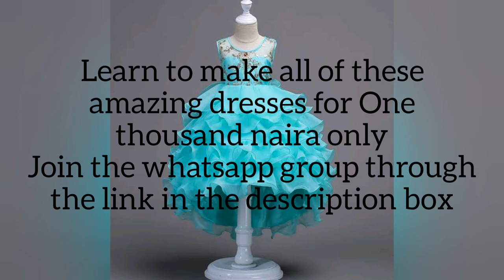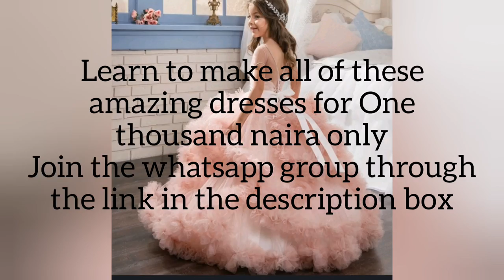How-to make cloud effect, cascading, frills, ball gown s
FREE TUTORIAL! FREE TUTORIAL! FREE TUTORIAL!

*HOW TO CUT AND SEW CHILDREN'S WEAR*

COURSE OUTLINE
Include videos on taking body measurements, marking and cutting basic children bodice, how to cut and sew shirt, tops, trouser and different kind of ball gowns including: Bell-shaped ball gowns, Cloud effect ball gowns, Cascading ball gowns, Frills ball gowns, Handkerchief ball gowns

Bonus class including how to make your ball gown look puffy and Tips on how to sew neatly and perfectly

The class starts *12TH of MARCH 2020*

Duration: 2weeks
Days: Wednesday, Thursday and Friday [Sat & Sun for work display]
Venue: Whatsapp group

DISTANCE IS NOT A BARRIER

FEE: N1000(one thousand naira)
Less than $3 (three dollars)

Don't let this opportunity pass you.

Thank you for joining us. We are here to give you more insights on
👉HOW TO MAKE ANY KIND OF CLOTHES, with and without pattern.
👉TIPS AND TRICKS in SEWING
👉TIPS AND TRICKS in CRAFTS
👉STYLING yourself for different ocassions
👉And many more HOW-TO/DIY video

We also carry out free online classes, every month all year round via WhatsApp and Telegram.